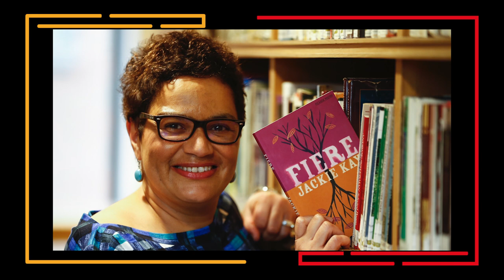Nicola Sturgeon reading ‘The Promise’ by Jackie Kay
First Minister of Scotland and leader of the Scottish National Party Nicola Sturgeon reads 'The Promise' by Scottish poet laureate (Makar) Jackie Kay.

PoetryDayIRL 2019 takes place this Thursday May 2nd! To celebrate we've gathered some of our favourite poets, writers, artists, singers and friends and asked them to read a poem that means something special to them.

Have you shared your favorite poem for Poetry Day yet? Post it under PoetryDayIRL and celebrate poetry with us on Thursday 2nd May!